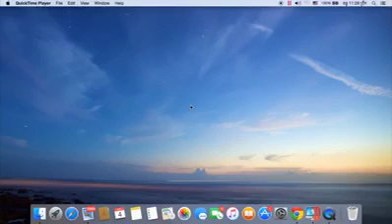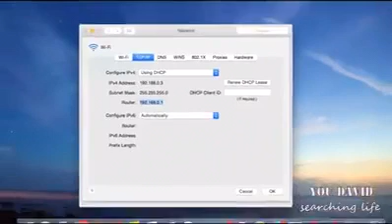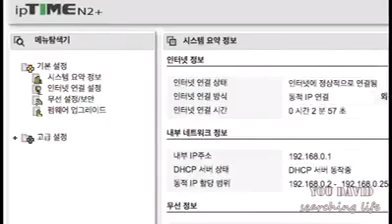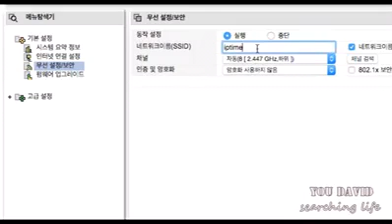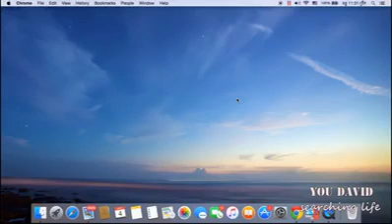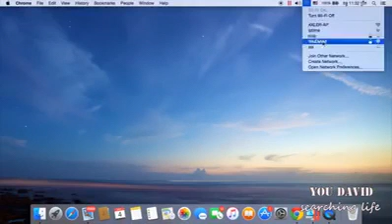របៀបដាក់លេខសំងាត់ Wifi នៅលើកុំព្យុះទ័រ Mac. ចាន្ធី​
របៀបដាក់លេខសំងាត់ Wifi នៅលើកុំព្យុះទ័រ Mac